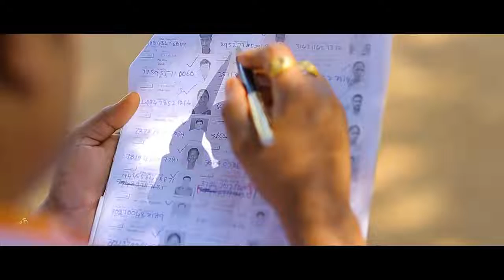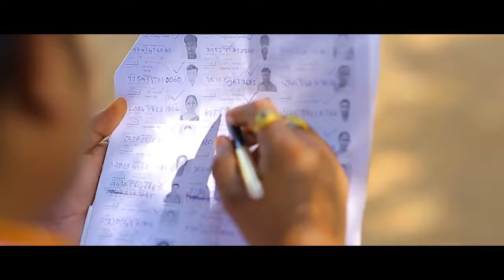Janasena short film by Malhotra Panditi||AboutElection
Special thanks to Malhotra Anna